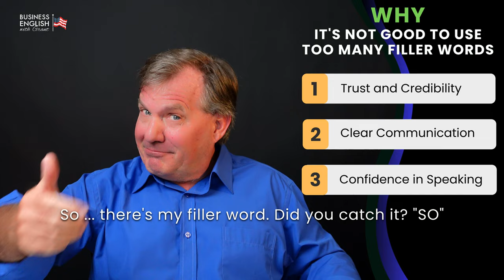Stop Saying "Um" and "Ah": Communicate More Effectively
In this video, I will explore effective strategies of how to communicate more effectively when you stop saying "um" and "ah." In the world of business, how we speak and what we say matters a lot. Many times, while speaking, we use words like "um," "ah," "like," and "you know." These words are used to fill in the empty space when we are searching for what to say next. Filler words seem small, but they can change how others see us. They can make us look less confident and less prepared.

🌟 Speak English Fluently Without 'Um' and 'Ah' 🌟

Discover the secrets to confident English communication in business with this transformative video. Learn how to eliminate filler words like 'um' and 'ah' to convey trust, clarity, and professionalism in every interaction. Learn how to improve your business English communication skills as I provide you with how to stop saying "um" and "ah" exercises.

🎯 In this video, you'll learn:
The importance of clear communication in building trust and credibility, and gaining valuable insights into overcoming language barriers to become more effective communicators in professional settings.

 • Improve Your Business English Confide...
 • Master Business English: Deep Learnin...
 • Improve Your Business English: Why Sp...
 • From Learner to User: How to Truly Im...
 • How to Communicate Confidently in Eng...
 • Your Best Investment: Invest in Your ...

MY OTHER SOCIALS:
👨‍💻  Linkedin / Grant Fenton Business-English Coach

⌚️Timestamps:
00:00 Introduction
00:28 The Problem with "UM" and "AH"
01:56 Importance of Clear Communication in Business
02:30 Raj's Story: The Impact of Filler Words
03:33 Why It's Not Good to Use Too Many Filler Words
05:55 Why Do We Use So Many Filler Words?
08:53 Tips to Reduce Filler Words
16:24 Conclusion